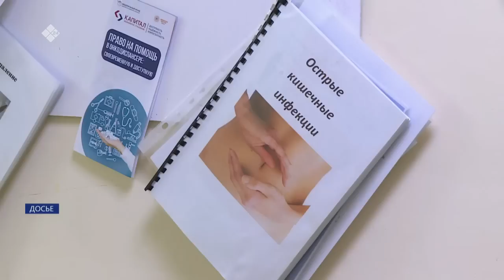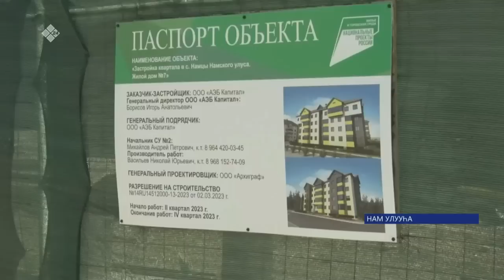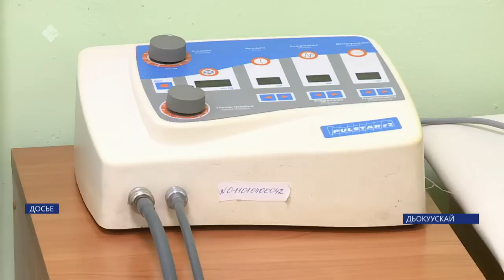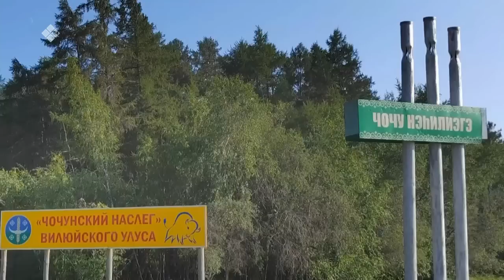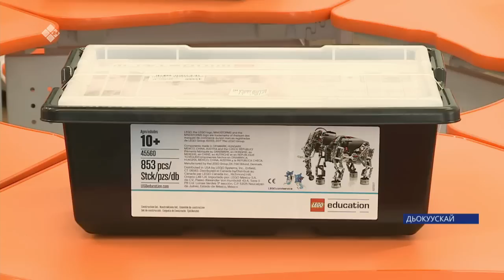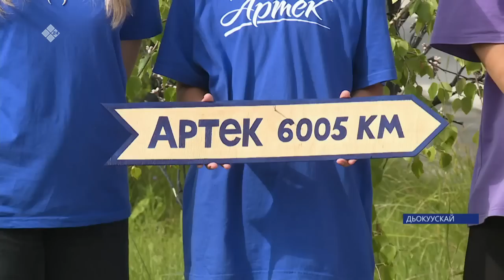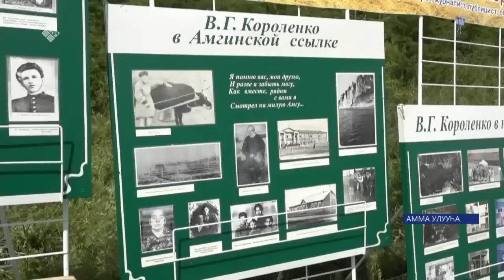«Саха сирэ» информационнай биэрии. От ыйын 27 күнэ 20:30